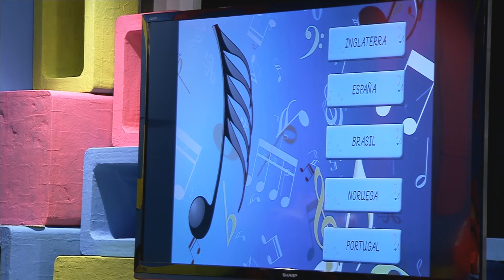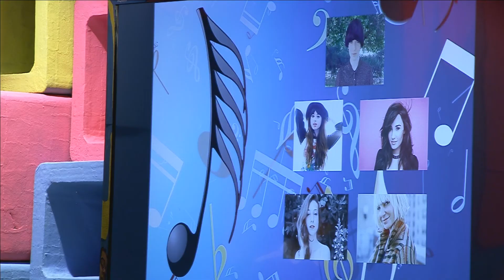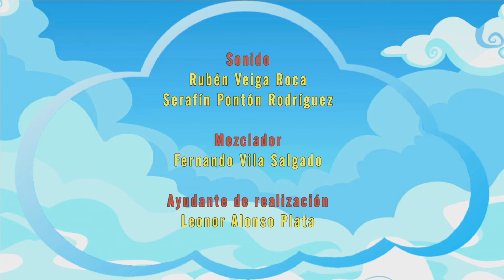Programa TV curso EIS 2015: "CHIM PUN"